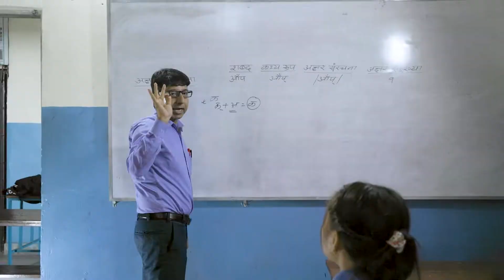Gurukul College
GURUKUL centrally located at Bharatpur(close to Central Bus Terminal), was established in 2054 as a first science college in Chitwan with a mission of developing it as a concenter of the western technological know how and oriental concept of discipline and dignity. Patronized and run by highly qualified academicians and reputed social workers. Gurukul has now become a 'Brand' in Science and Management programme. The dedicated team of Gurukul is always committed to produce competent, creative and disciplined students who are capable of acquiring front rank position in national and international universities.